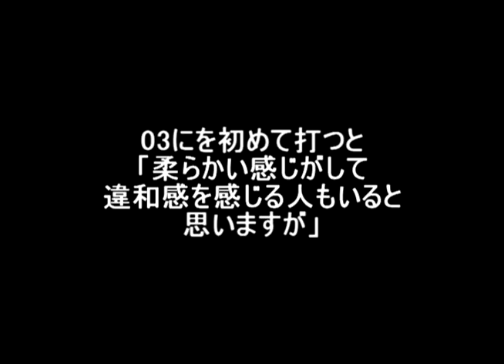テニスショップラフィノ 「勝てる様になるラケット」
プリンスラケットexo3グラファイトの特徴に合わせて
テンションを信じられない低いテンションにした事が
大きな草トーで勝てる様になった秘訣と語る。内海コーチ
テニスショップラフィノをご愛顧者でもある。